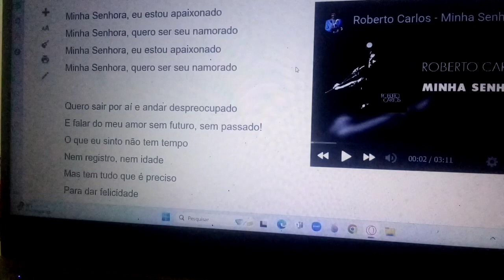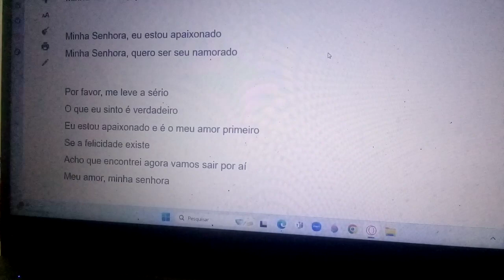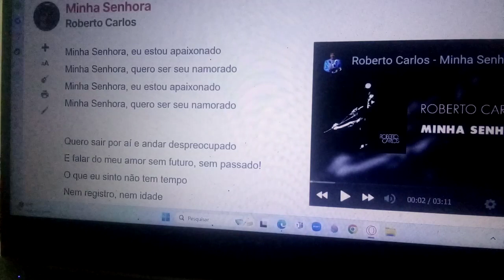Minha Senhora eu estou apaixonado. Ensaio Cover.